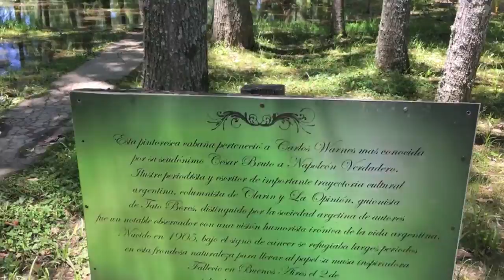Un paseo por el Tigre, en Alpenhaus / RECREO #167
¡Conozcan, amigos, el paisaje que rodea a un restaurante y hospedaje único! Un paseo sin palabras, desde Alpenhaus, por las orillas del arroyo Rama Negra (a 500m del Capitán / Tigre - Delta / Argentina). ¡Y muchas gracias a Suzanne y Guillermo por su hospitalidad!